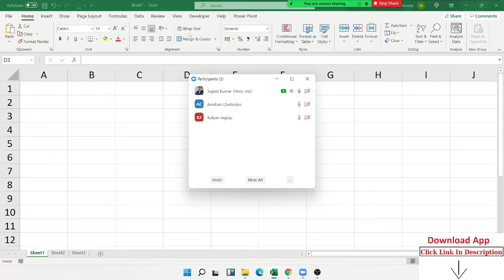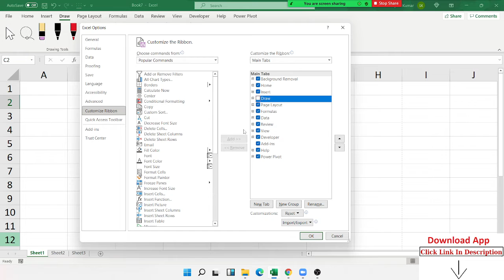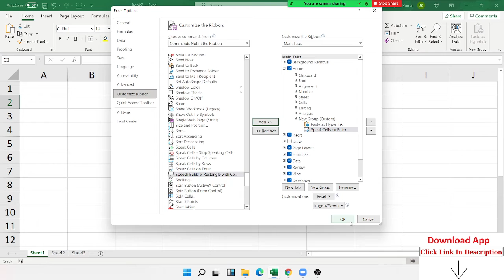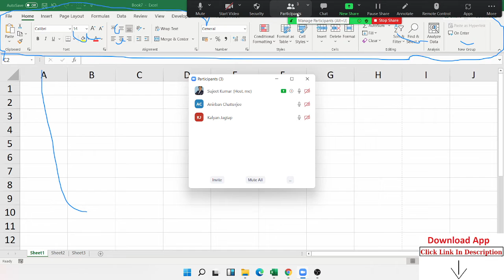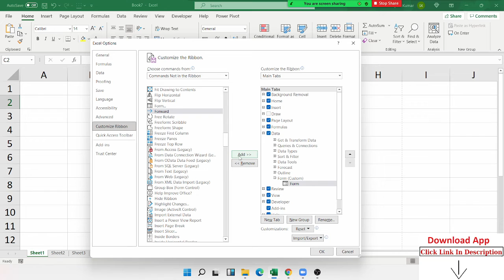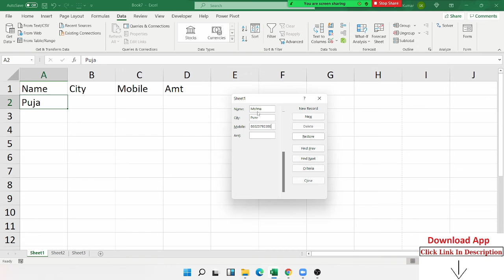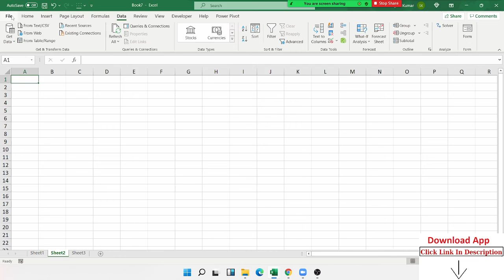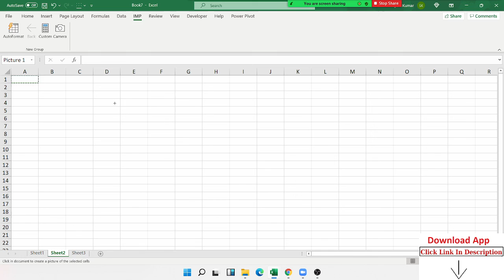Change Setting - Excel Menu Bar